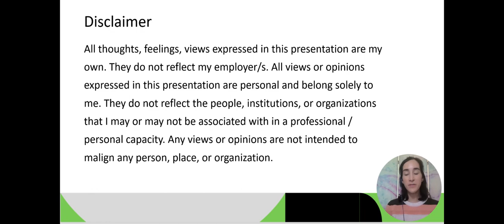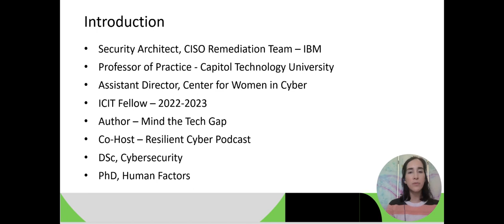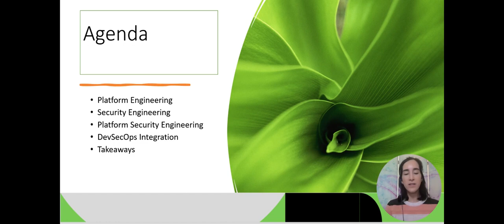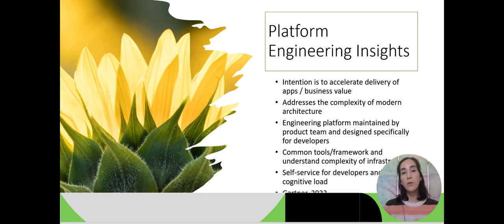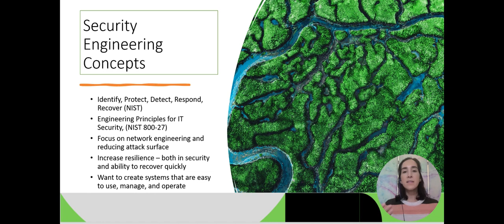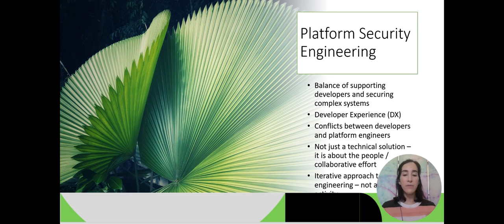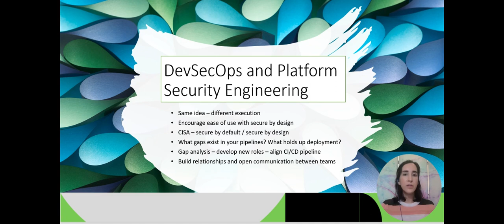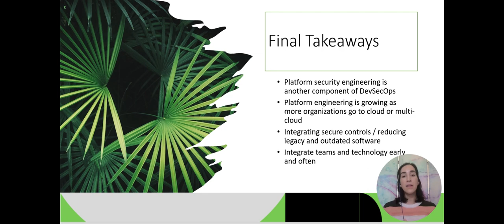DevOps Summit 2023 - Where Platform Engineering and Security Meet in DevSecOps (Nikki Robinson)